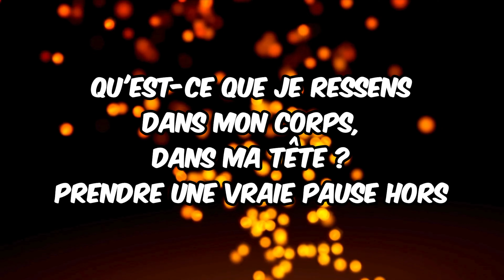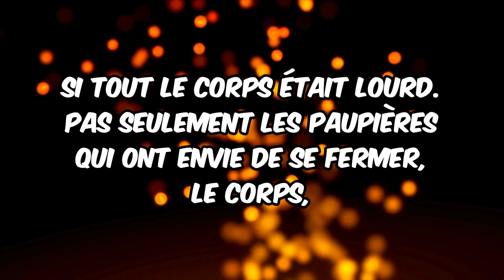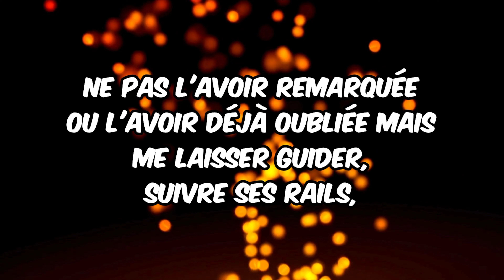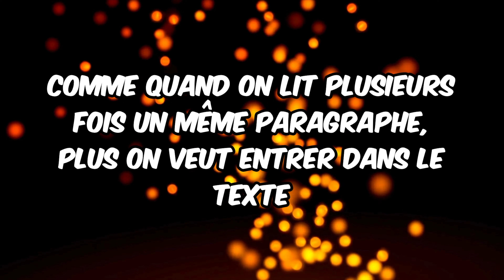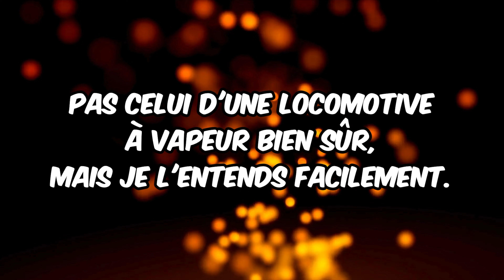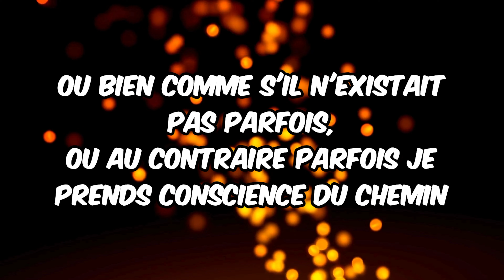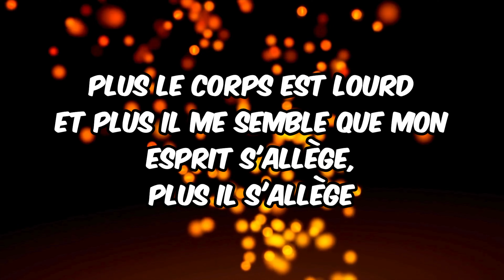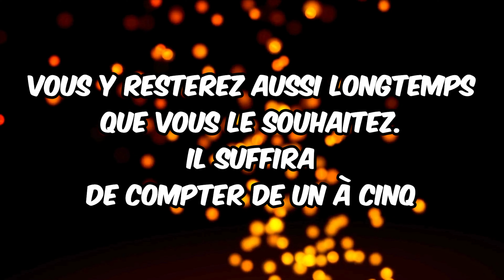Êtes-vous RÉCEPTIF À L'HYPNOSE ? [10' pour une EXPÉRIENCE inédite !]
Une EXPÉRIENCE pour vérifier si vous êtes réceptif à l'hypnose. Cette séance vous pemettra de vous baisser votre stress et de vous endormir rapidement. Partagez avec ceux qui ne connaissent pas encore l'hypnose !

🟢 En devenant membre (à partir de 1€99) vous pouvez REGARDER ET TÉLÉCHARGER SANS PUB LES HYPNOSES chaque semaine. Profitez aussi de 20 SÉANCES INÉDITES ⇒

🎉 Découvrez et commandez mon nouveau livre, Travailler sur soi ça s'apprend ! 30 hypnoses 10 heures de séances à télécharger

🔴 J’ENREGISTRE LES NOUVELLES HYPNOSES en live tous les jeudis à 21h30 ⇒ Soyez au rdv et choisissez le thème !

Découvrez mes LIVRES :
📙Maîtrise les super-pouvoirs de l’hypnose (Grand format 19€90 - 10h d’hypnose ASMR pour les adultes et enfants - Enregistré en studio) ⇒

00:05 Suis-je hypnotisable ?
00:58 Mon nouveau livre
02:13 Début du test